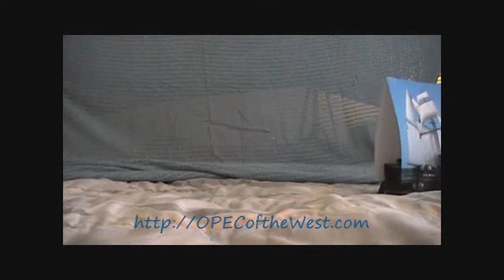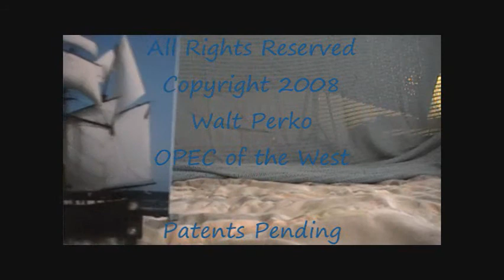Robotic Land Yacht Demo a 2 Masted Schooner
Also see the "SolidWorksMagi" here on YouTube
See Robots and Cartoons etc...

Los Piratas del nuevo Atocha is a demonstration of an OPEC of the West RCMB setup as a pirate ship sailing the high seas looking for the New Century Spanish Main to pillage.  The Robotic Land Yacht Demo of a 2 Masted Schooner scouting and shooting it's laser cannons at other victim ships.  It pitches and rolls on the bed top ocean just like a ship at sea.